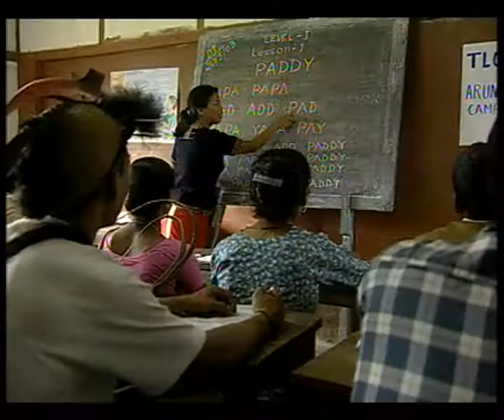VIDEO SPOT 60 sec NYISHI